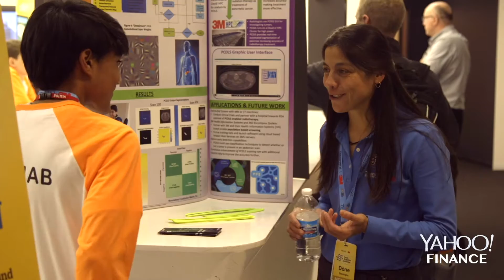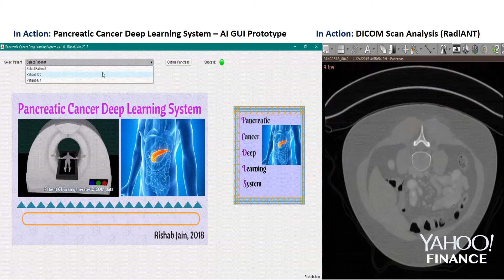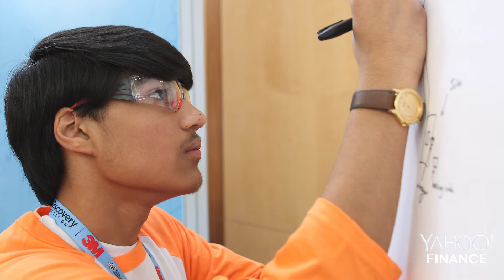This 13-year-old is using AI to help cure cancer